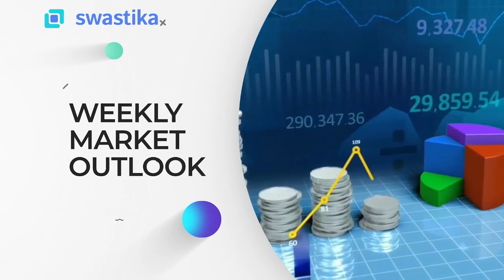Market Outlook | 8-12 Feb 2021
Market outlook 8-12 February 2021

Visit kyc.swastika.co.in to open your free Demat & Trading Account now!

Watch the Weekly Market Outlook by Mr. Santosh Meena of Swastika Investmart.